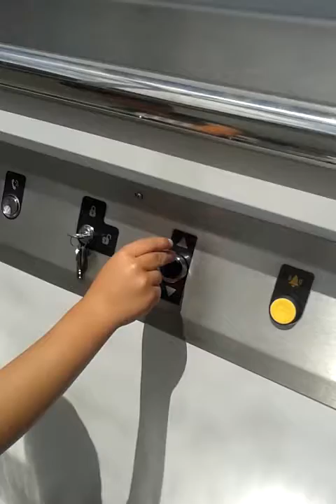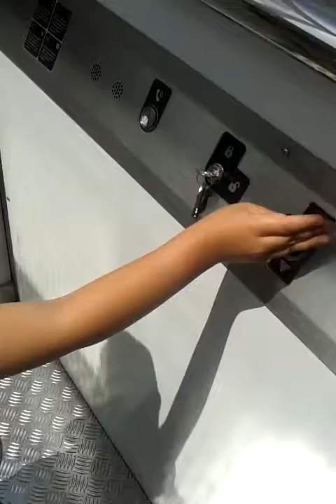16 de outubro de 2016(8)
Chácara Dr. Borrellas